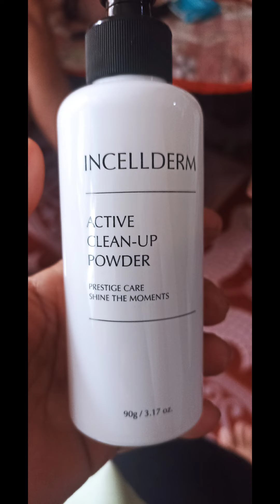free fecial from Enday marian resedent product from Korea